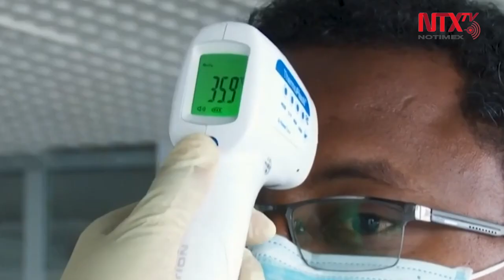Llega a África primer envío de la OMS contra pandemia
Luego de que África alcanzó más de 15 mil contagios y más de 800 muertos, por COVID-19, este martes llegó a la región el primer avión con material sanitario y de laboratorio enviado por la Organización Mundial de la Salud.